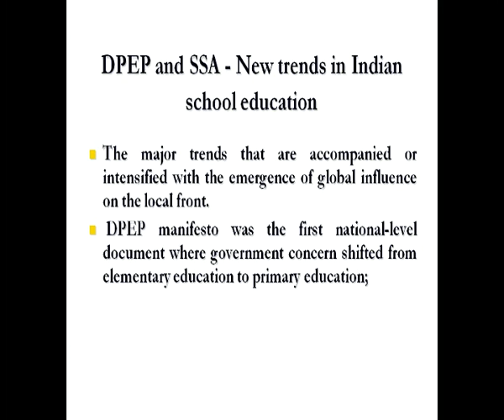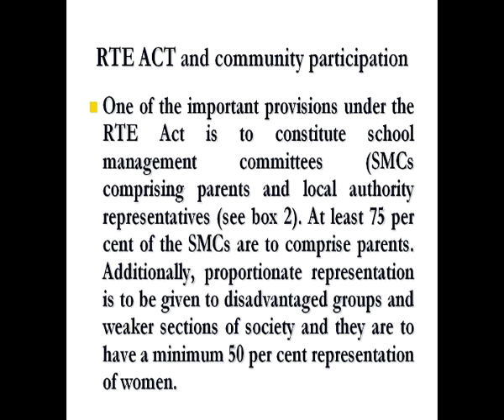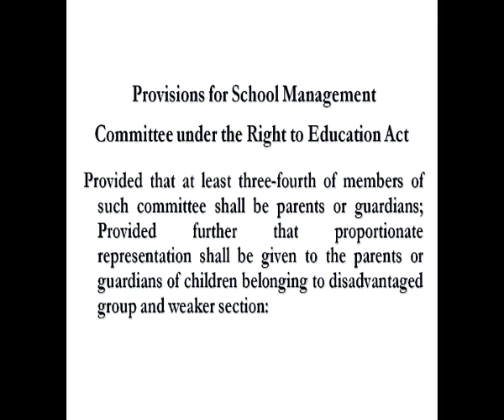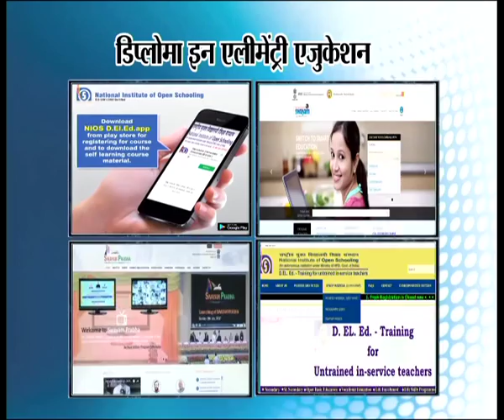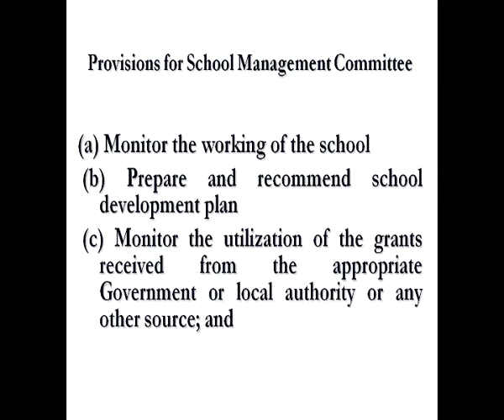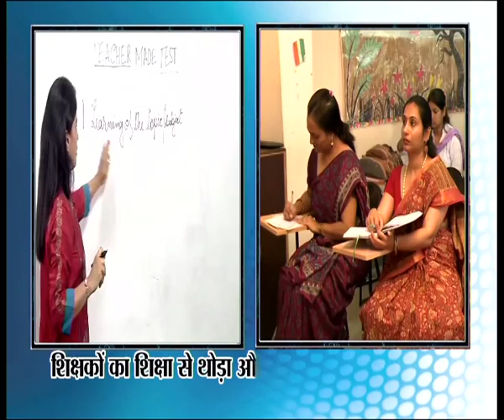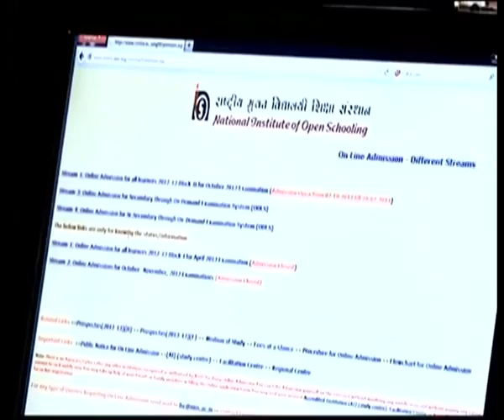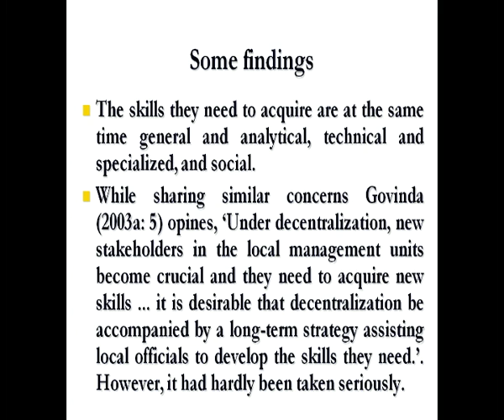NIOS LIVE 30-11-2018